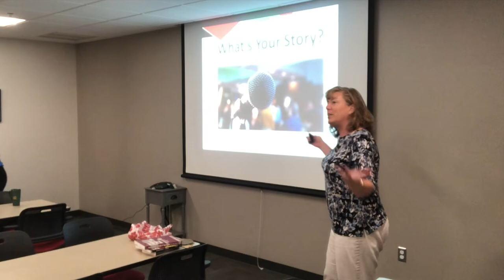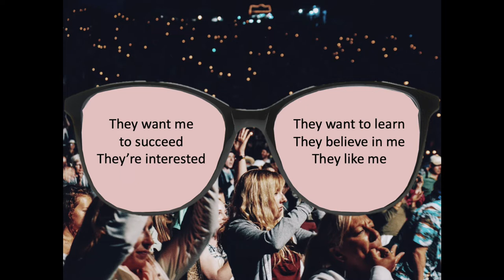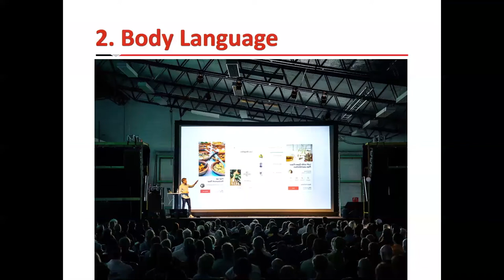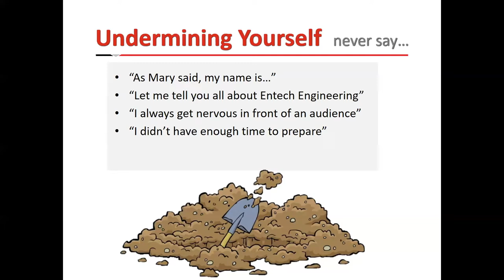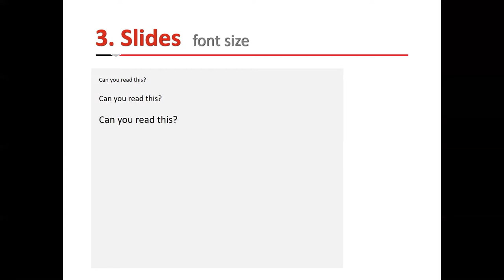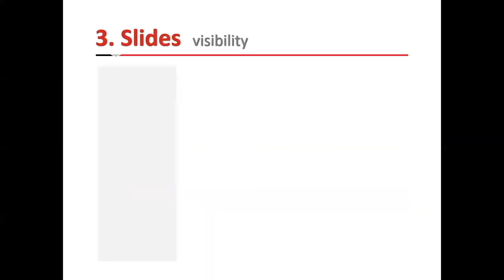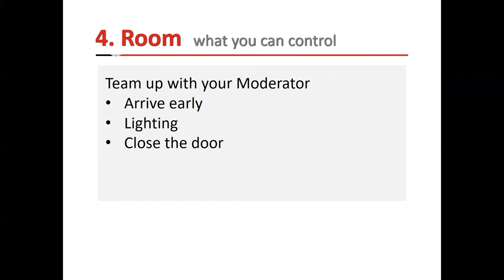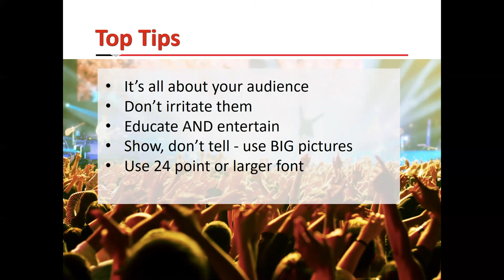Top Tips for Powerful Presentations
Christine Gunsaullus shares her top tips in creating and delivering powerful presentations that engage, inform, and entertain your audience.